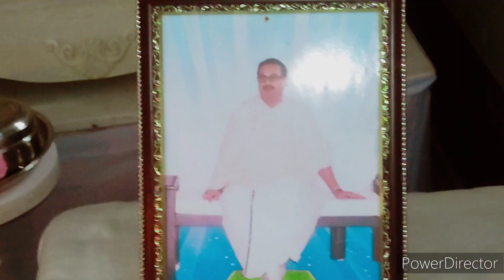Rabha kirtan Satsang Bhadraparikroma mb papa milan